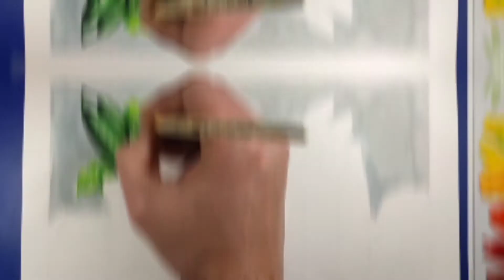Painting " Grocery Items 2" ( Slower version/ tutorial)